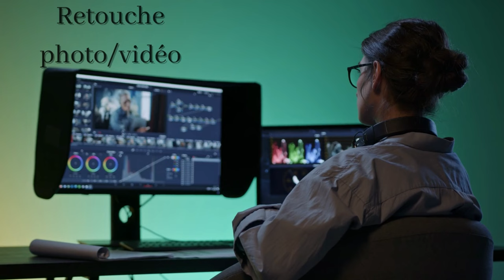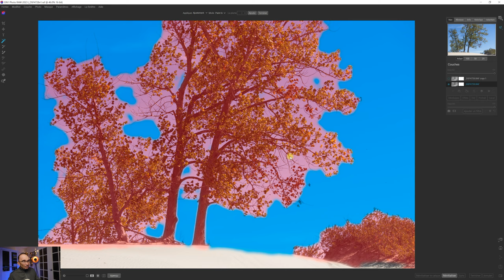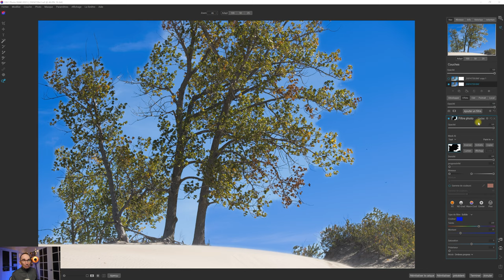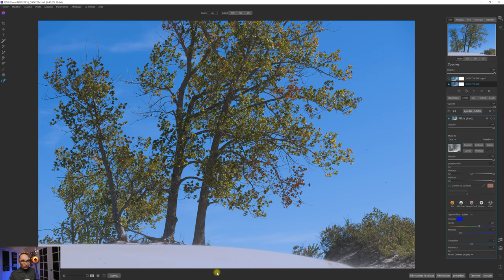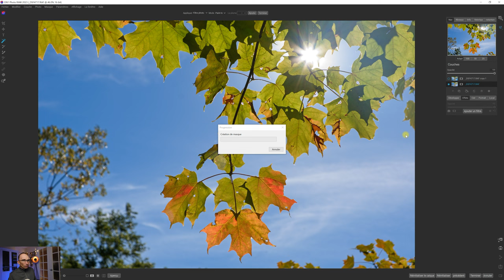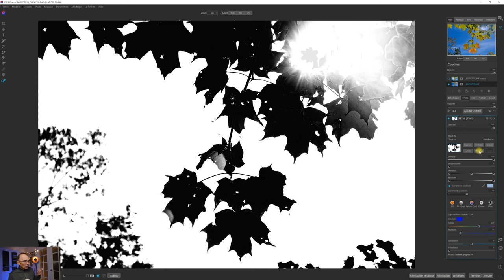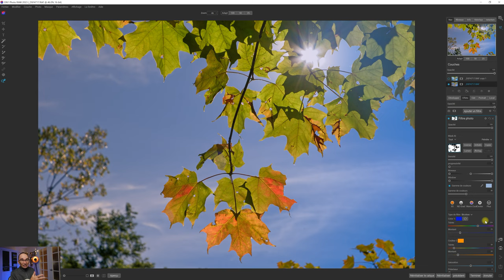ON1 PHOTO RAW 2023 | Des ALTERNATIVES aux masques RATÉS!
ON1 PHOTO RAW 2023 | Des ALTERNATIVES aux masques RATÉS!  Dans ce tutoriel de retouche avec ON1 Photo Raw 2023, je présente des alternatives pour réaliser et améliorer les masques dans le logiciel lorsque ceux créés par l'intelligence artificielle produisent des résultats moins bien réussis.  Entre autres, le masque de luminance fait toujours un excellent travail.  Pour d'autres tutoriels sur ON1 Photo RAW

Mes sources lumineuses photo/vidéo:
1) Panneaux LED 46cm et 26cm (15% réduction avec code LOUISLAVOIE)
2) Panneau LED 35cm (15% réduction avec code LOUISLAVOIE)
3) Support professionnel NEEWER (15% réduction avec code LOUISLAVOIE)
4) Piles génériques équivalentes SONY NPF-970 (15% réduction avec code LOUISLAVOIE)
5) Kit softbox NEEWER (15% réduction avec code LOUISLAVOIE)

Mon équipement de tournage vidéo:
Fuji X-S10
Objectif Sigma 16mm F1.4